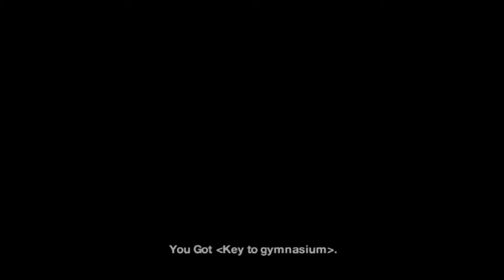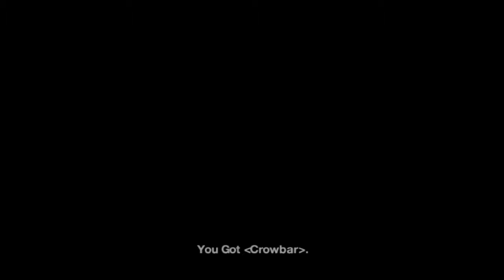Forbidden Siren™ Reiko Takato 1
SIREN PS4